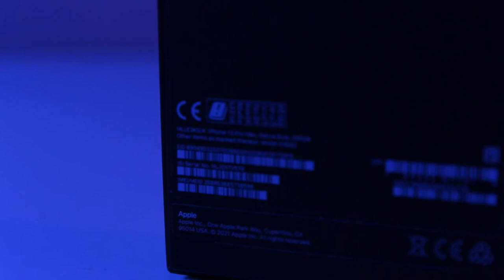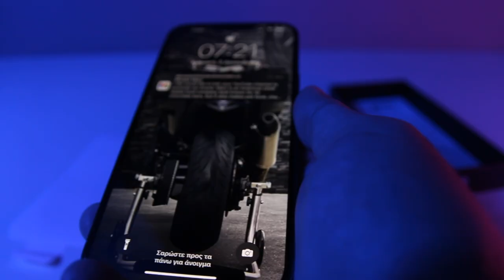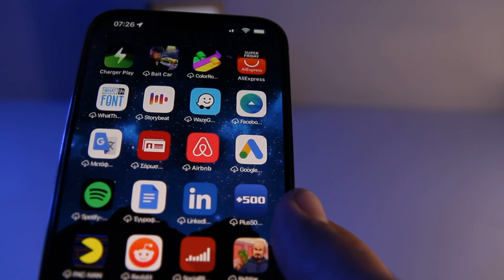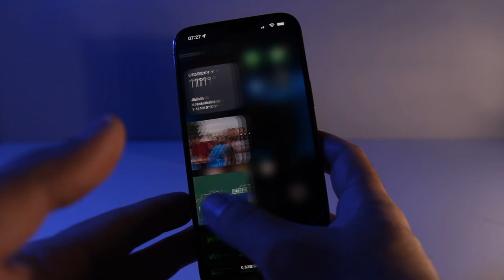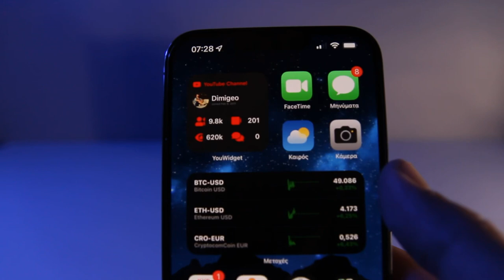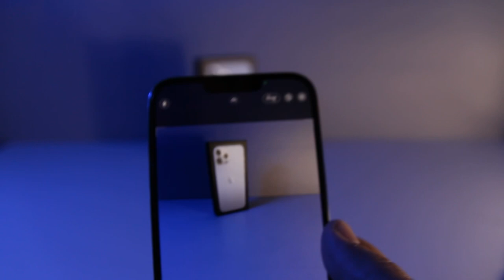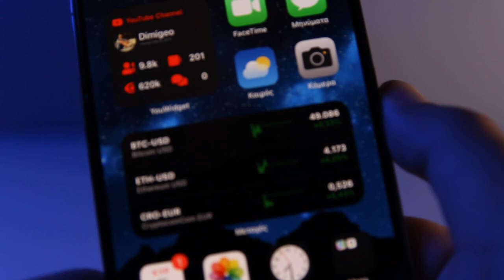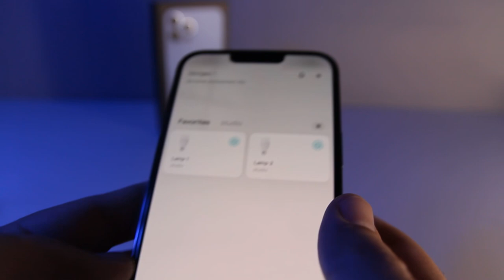Αυτό το βίντεο το περίμενες περισσότερο απο εμένα | iPhone 13 Pro Max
Site: dimigeo.gr

Αν είσαι από αυτούς που διαβάζουν την ΠΕΡΙΓΡΑΦΗ, καλησπέρα καλησπέρα και καλώς ήρθες σε ένα ακόμα βίντεο, θα δεις πως να βάλεις το το πιστοποιητικό σου μέσα στο wallet με τον πιο εύκολο τρόπο, θα βάλουμε μουσική στα στόρυ στο instagram, πως ? με VPN και χωρίς φράγκο, πολλά είδες εδώ άντε πάνω τώρα, δες το καλά, και μην ξεχάσεις SUBSCRIBE και ένα LIKE να γίνεις και εσύ μέλος τις ομάδας, και εννοείται καμπανάκι για να μην χάνεις βίντεο

Εξοπλισμός :
Κάμερα :

🎼 Track Info:

● Artist ➠ Infraction
● Title ➠ On My Mind (Fashion Music)
● Genre ➠ Electronic